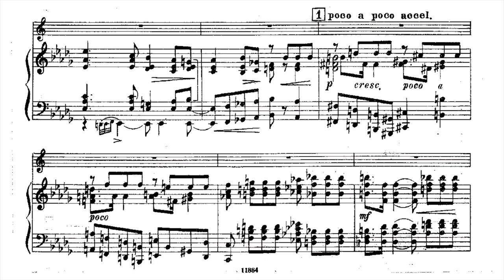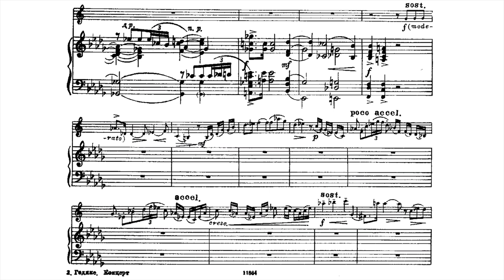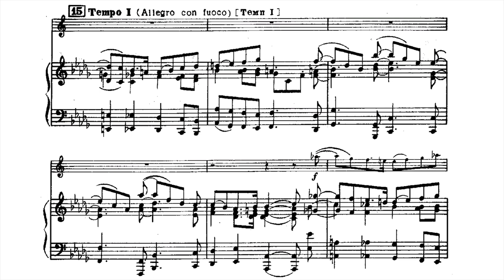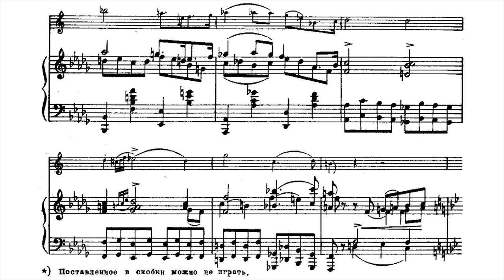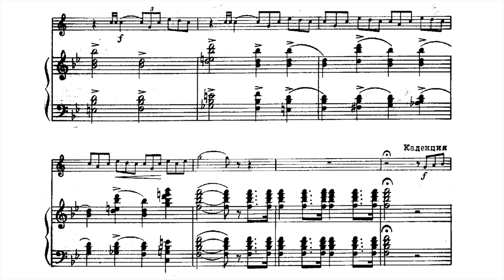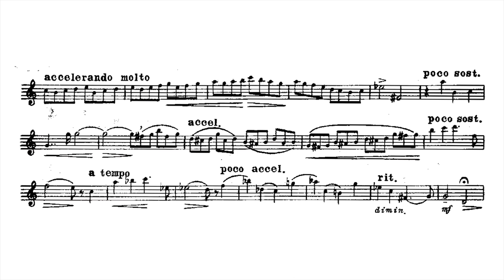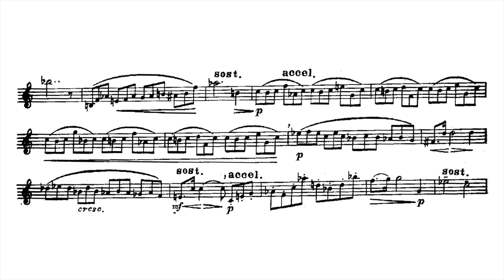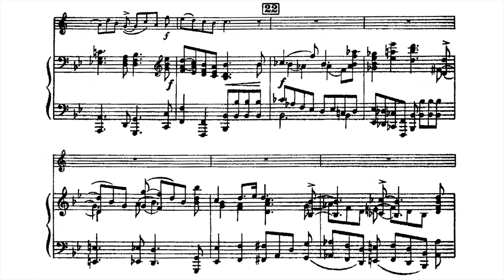[Alexander Goedicke] Trumprt Concerto in B-Flat Minor Op.41 (Score-Video)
Performers:
Timofey Dokshizer (trumpet)
Symphony Orchestra of the Bolshoi Theatre / Algis Juraitis